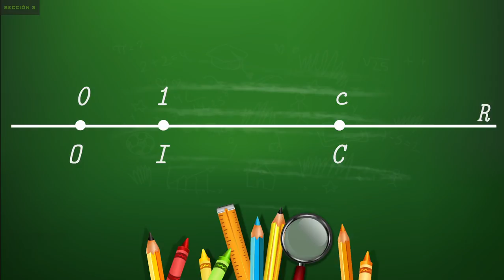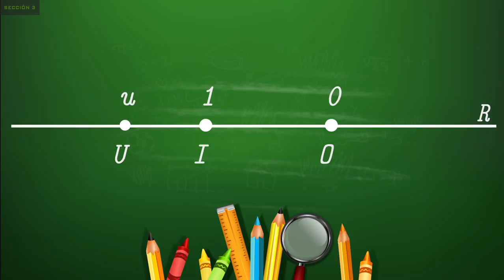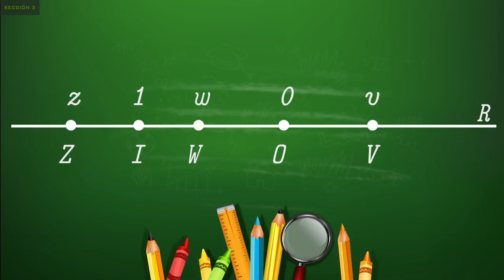Interpretación Geométrica y Valor Absoluto